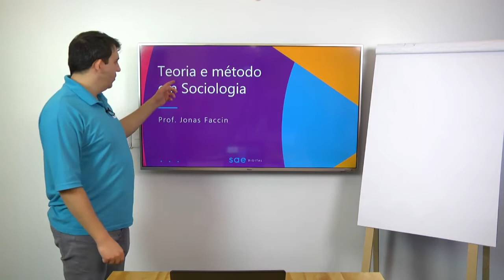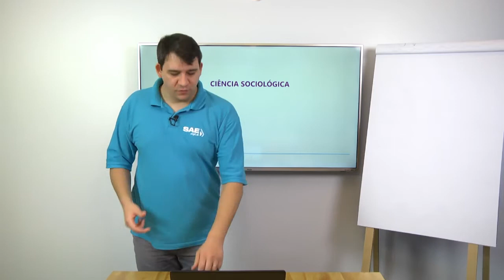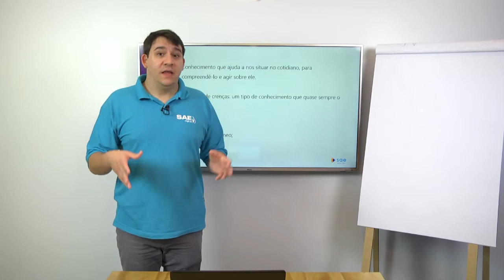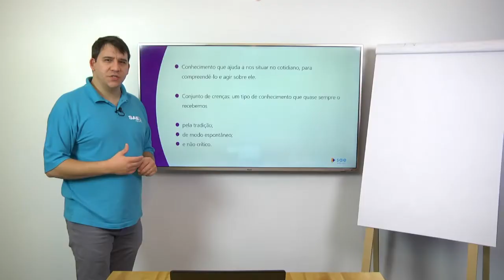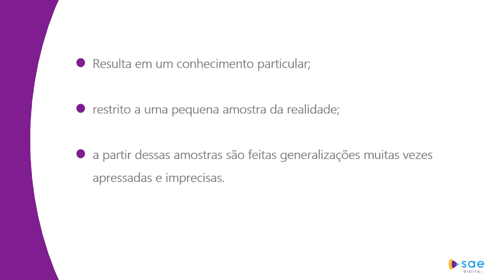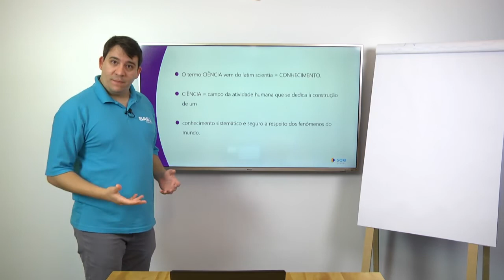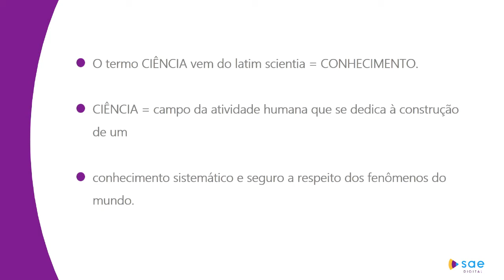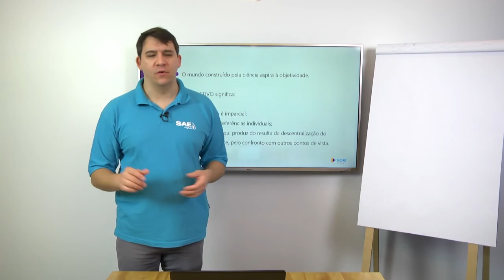1ª série I Sociologia I Teoria e método em Sociologia I Aula 02